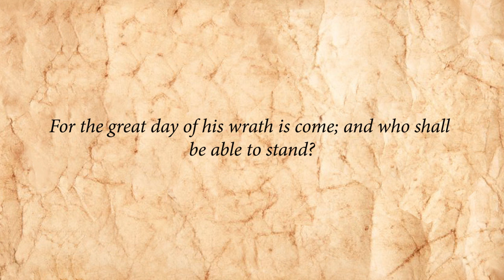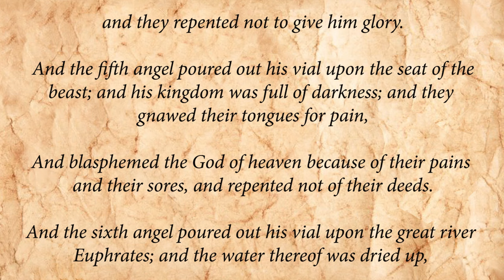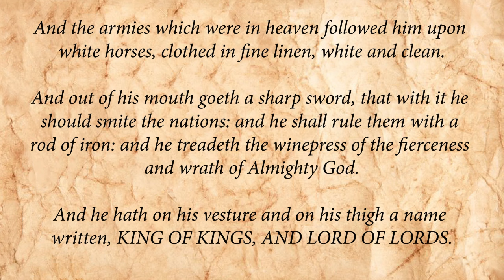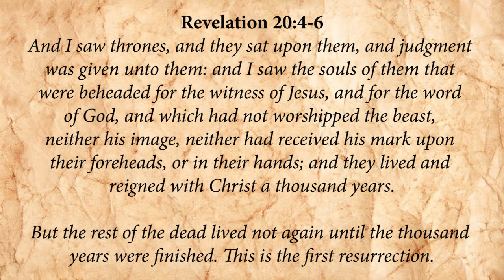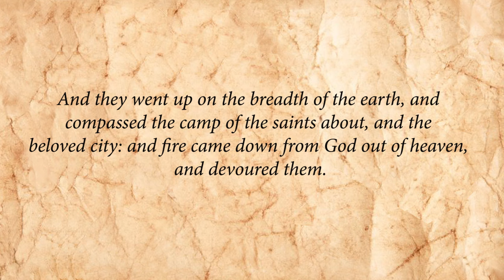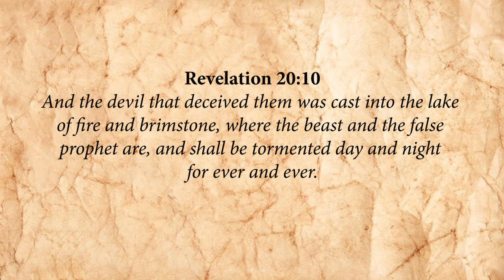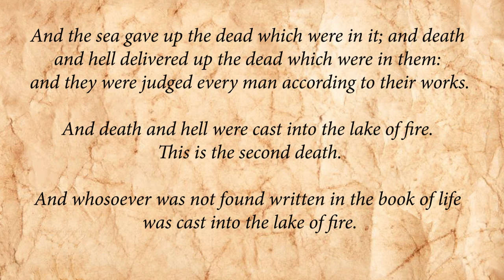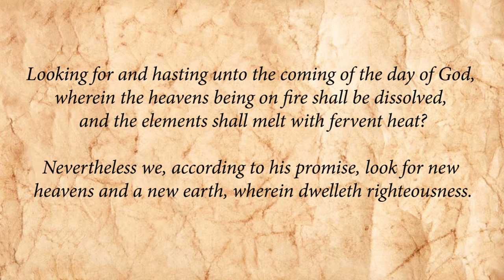The Mysterious Day of the Lord and Beyond! Insights into Gods Prophetic Timetable with Simon Bennett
Author Simon Bennett delineates in dynamic detail the opening of the 6th Seal of Revelation 6 and its cataclysmic consequences! Discover the signs of the Day of the Lord in all their astonishing aspects! Avoid being Scripturally shortsighted by finding out the difference between Satan's wrath (the Great Tribulation) and God's wrath (the Wrath of God), the Judgement Seat of Christ and the Great White Throne Judgement, and much more. "The church especially needs to prepare, 'for judgment must begin at the house of God', and because the majority of churches preach pre-Tribulation rapture, that does the church and the world a great disservice." Simon explains with superb clarity the key events surrounding Endtime prophecy. Don't lag behind in the Last Days series! Ditch the guesswork and get grounded in God's Word today!